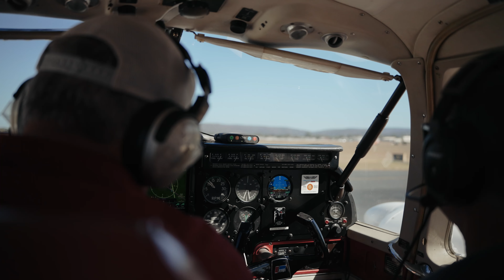P-40 Airshow Warbird Display behind the scenes! Warbirds Over Scone 2024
Great fun flying our P-40 at this year's Warbirds Over Scone Airshow. We caught up with mates and checked out Paul Bennet's new Sea Fury. We also got up in the Pay's T-6 and filmed Al flying out P-40 in formation with the Pay's P-40 flown by Paul Bennet. A huge thank you to the Pays family for having us and to the Paul Bennet Airshows team for running another great event!

Additional footage supplied by James Orphan from Classic Wings